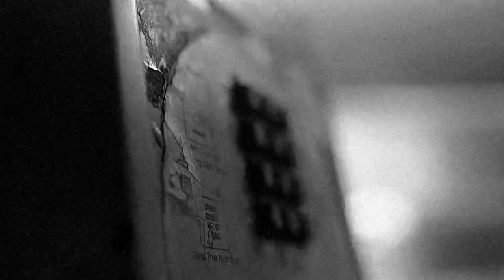TELEPHONE EXCHANGE- ~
First track taken from the forthcoming album ‘ Telegrafos de Mexico’ by Telephone Exchange!
Out later this year on Up In Her Room